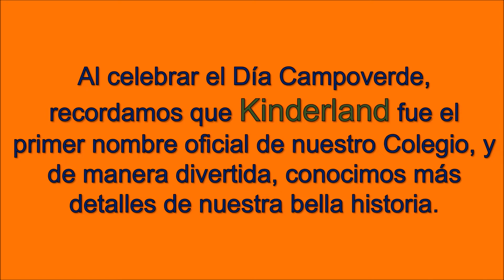Día Campoverde en Primaria Manzanillo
Una alegre convivencia en la que nuestros alumnos conocieron detalles de la historia de su Colegio.